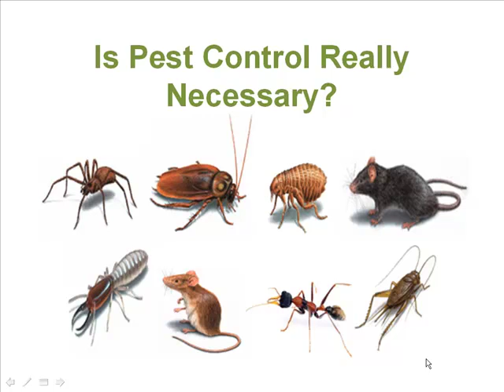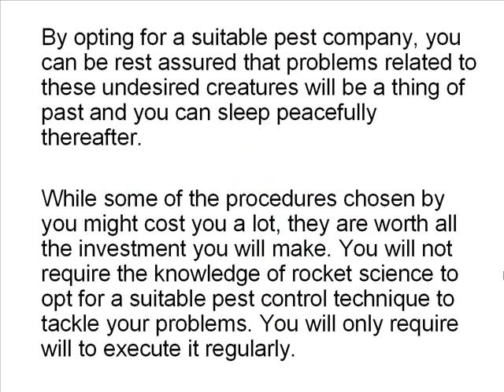Pest Control Bondi - Bondi Pest Control Eastern Suburbs - Do You Need It?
for the best pest control service in the Eastern Suburbs. This service include eradication for almost all type of pests including Cockroaches, Ants, Flies, Spiders, Wasps, Bees, Bed Bugs, silverfish, Fleas, Carpet Beetles, Lawn Beetles, Termites, White Ants, Mice, rats and many more.

Their coverage area is pest control Eastern Suburbs, pest control Randwick, pest control Woollahra, pest control Bondi, pest control Maroubra, pest control Waverley, pest control Surry Hills, pest control Sydney, and many more localities for best pest control with Able Pest Abaitment

10/20 Illawong Avenue,
Bondi.  NSW.  2026.